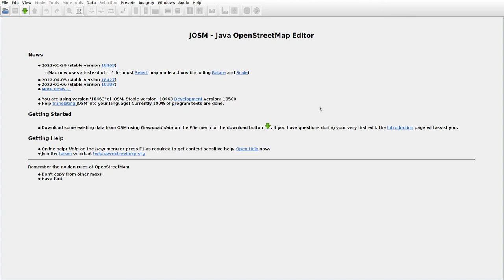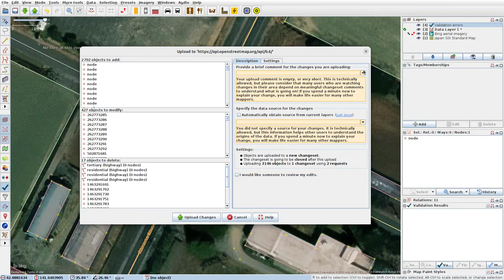JOSMrec1173 2022 06 27